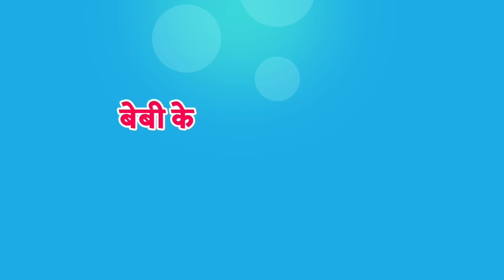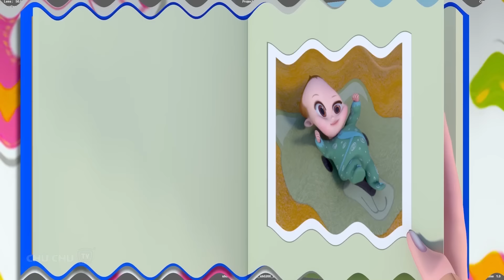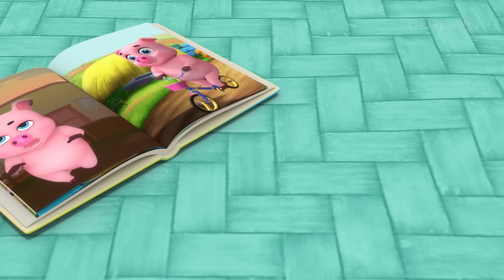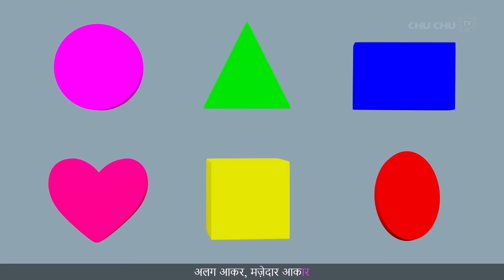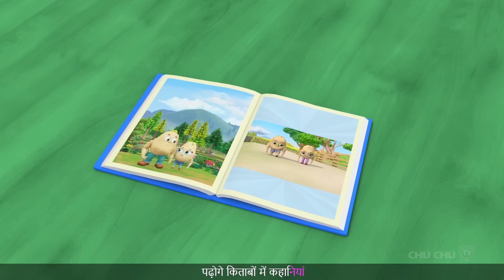बेबी के पहले क़दम गाना (Baby's First Steps Song) + More Hindi Rhymes for Children ChuChu TV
00.10   बेबी के पहले क़दम गाना (Baby's First Steps Song)
03.28   यात्रा का गाना (Yatra Ka Gaana - Traveling Song)
08.43    Restaurant घर पे, गाना (Restaurant at Home)
12.31   जौनी जौनी जी पापा (Johny Johny Yes Papa Confetti)
14.38   स्कूल का पहला दिन गाना (First Day of School Song)
19.36   बस के पहिए - सीखो फ़ार्म के जानवर  (Wheels on the Bus – Farm Animals)
22.50   मफ़िन मैन (The Muffin Man Song)
26.10   मूवी देखेंगे घर पे (Movie at Home Song)
29.18   रंग गीत - बस के पहिए (Colour Song - The Wheels On The Bus)